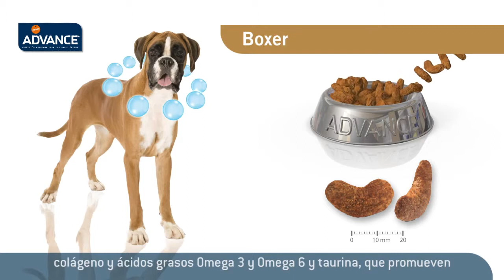ADVANCE Boxer Adult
Es un alimento de alta calidad especialmente formulado con manzana, pulpa de remolacha, junto con proteínas y taurina que promueven una digestión óptima, refuerzo de la movilidad articular, refuerzo cardiovascular y la salud ocular.